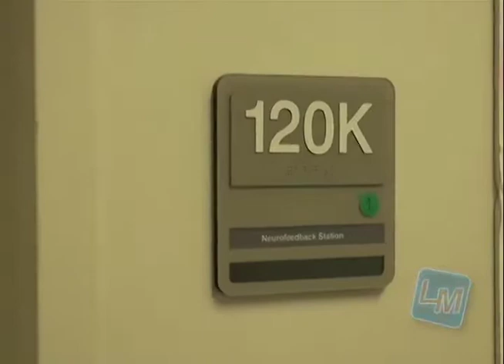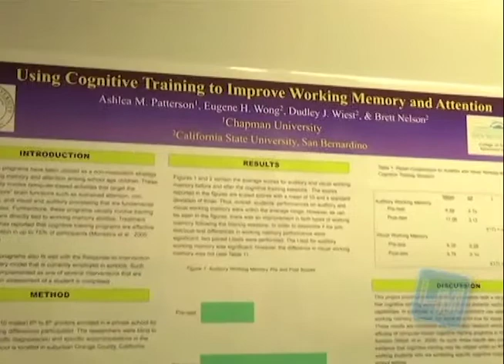Neurofeedback and Italian food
Reporter Richard Nelson learns more on neurofeedback and the research behind it.
Reporter Lily Salzwedel grabs a bite to learn more on running a family owned Italian food restaurant.